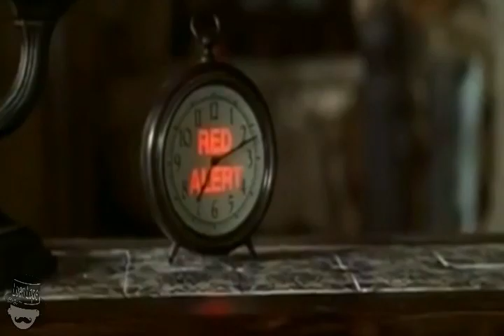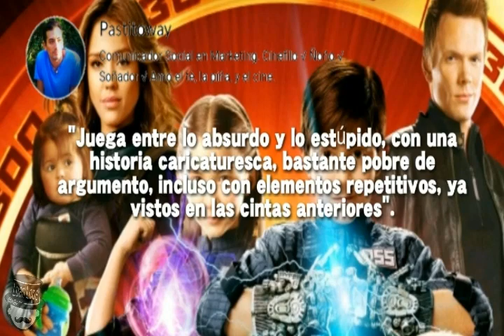9 Curiosidades sobre Mini Espias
En este video te traigo algunas curiosidades de esta tan aclamada pelicula tanto por niños y por adultos. Mini Espias o Spy kids en Estados Unidos. es la primera película de la serie de películas Spy Kids. Ésta es dirigida y escrita por Robert Rodriguez. Con Alexa Vega y Daryl Sabara como protagonistas.